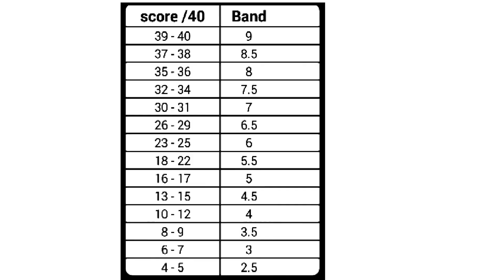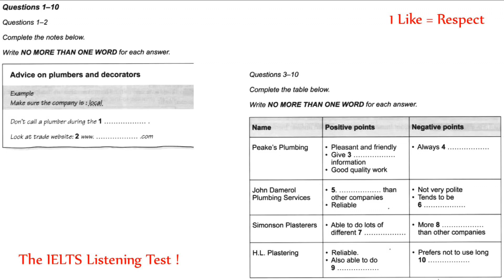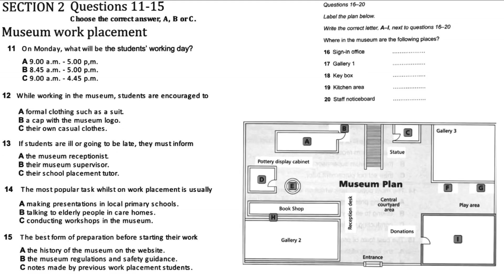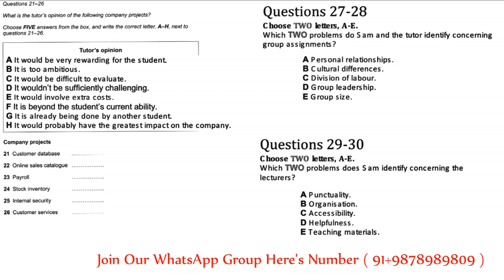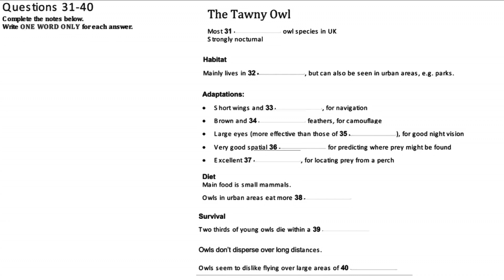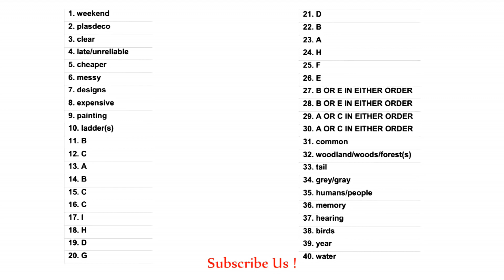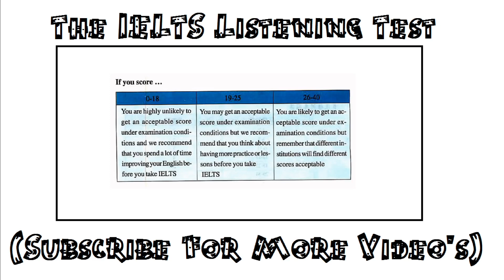27 12 2017 IELTS LISTENING PRACTICE TEST 2017 WITH ANSWERS